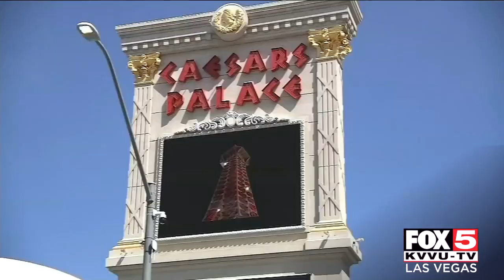Burst of hiring in Las Vegas: What to know before applying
The tourists are coming back to Las Vegas, and in return, more jobs are returning to the valley. Several major resorts are hiring.